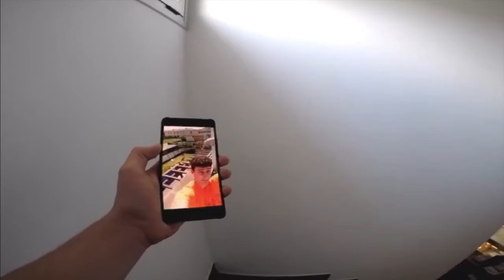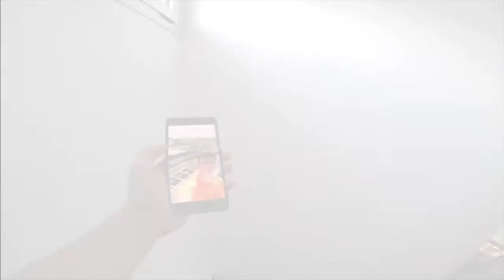EPIC TRICKSHOTS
Compilation of epic trickshots in home using toilet paper. Remember, StayAtHome.